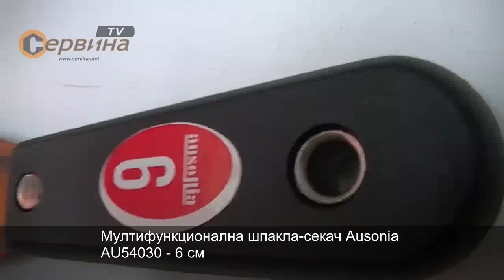Мултифункционална шпакла-секач Ausonia AU54030 - 6 см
- Мултифункционална шпакла с пластмасова дръжка
- Изработена от карбонова стомана с дебелина 2мм с полирана повърхност
- Заострен връх